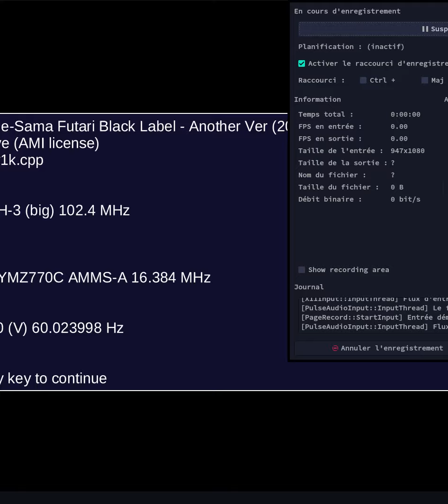Mushihimesama Futari Black Label - 1cc original (mame)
This was fun, I'll try maniac